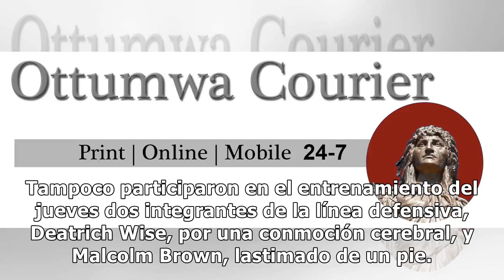Gronkowski no entrena; Brady lo hace en forma limitada